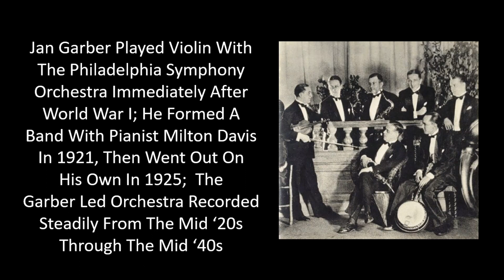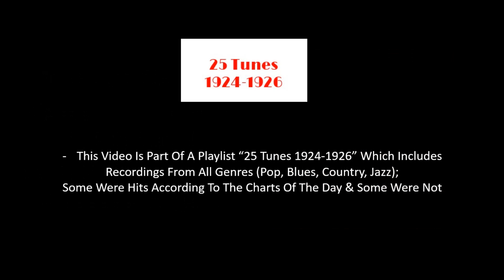25-1924to26-19 - Jan Garber - Baby Face